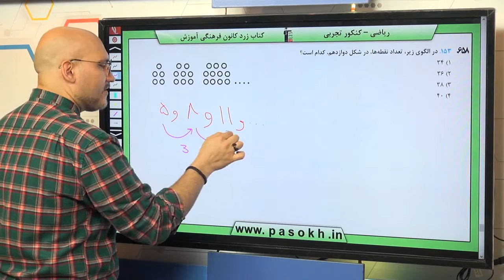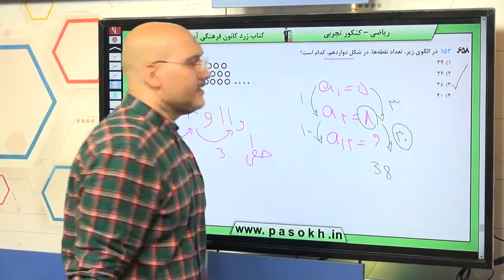ریاضی کنکور سراسری سال 98 رشته تجربی خارج کشور سوال 153